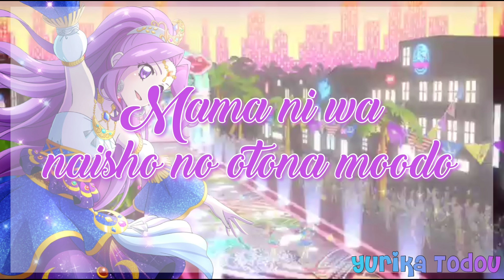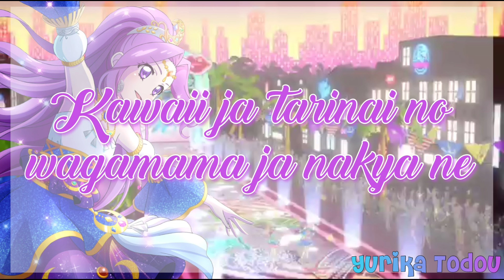Aikatsu! Adult Mode Short + Lyrics Mizuki Kanzaki Solo Ver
I never knew there was a ver of mizuki..
Risuko Sama did a very good job!!💕💕
I'm in love with this song!!~
3 vids in one day!? xD

If you don't subscibe, I'll suck your blood!!
~Yurika Sama~